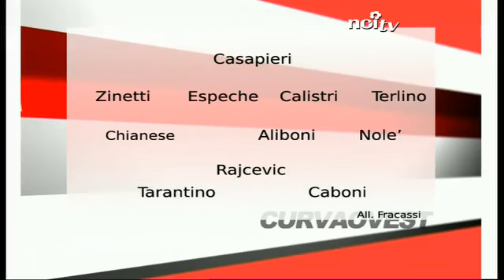Capitan Aliboni suona la carica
Il capitano della Lucchese ospite dell'ultima puntata di Curva Ovest.